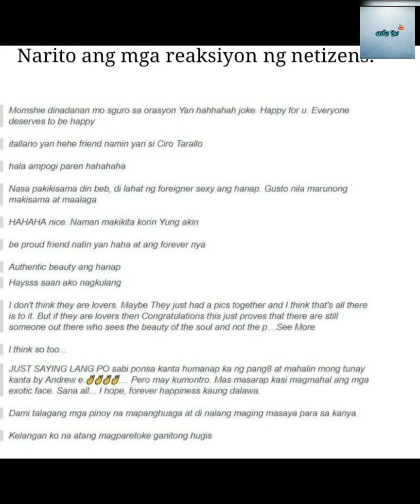Haba ng hair! Babaji at kanyang Italyanong manliligaw, viral sa social media